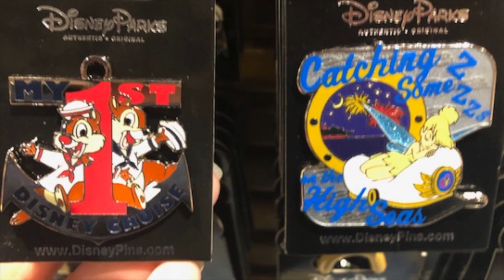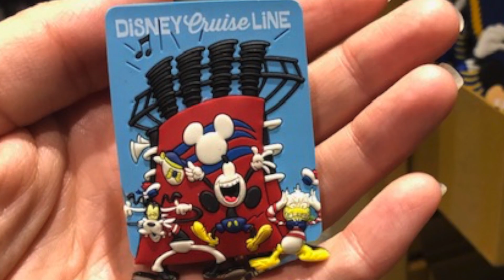New MERCHANDiSE on the DiSNEY CRUiSE SHiP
Have money to spend on board your Disney Cruise? Whether you are on the Disney Dream, the Disney Magic, the Disney Fantasy, or the Disney Wonder, you will find PLENTY of merchandise that you will fall in love with and need!

Stuff To Buy

**I Don't Hate Getting Mail**
Disney Cruisers

⚓️Disney Cruisers⚓️ Thank you for taking time out of your busy day to be a part of the Disney Cruisers family! 😀